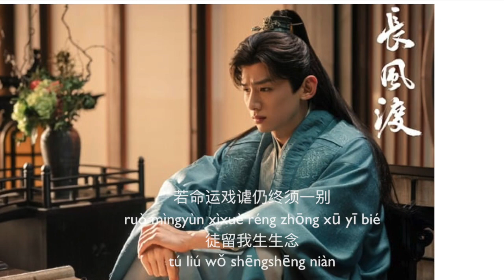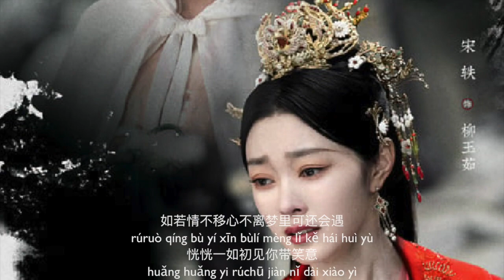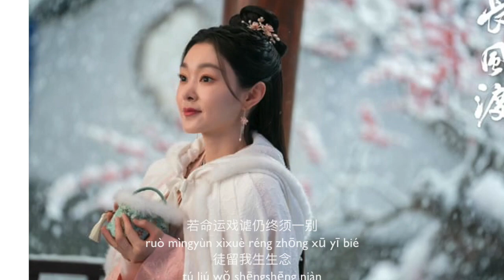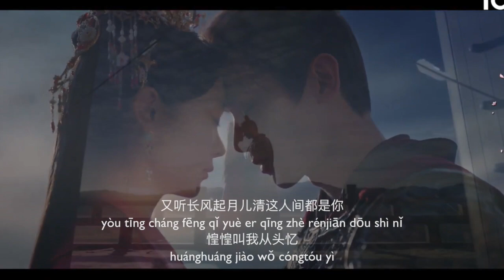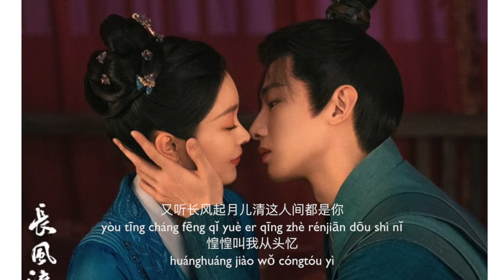"不移" Cover by SYC - Baijingting 白敬亭 songyi 宋轶 lyrics